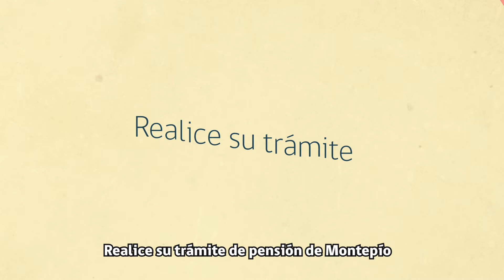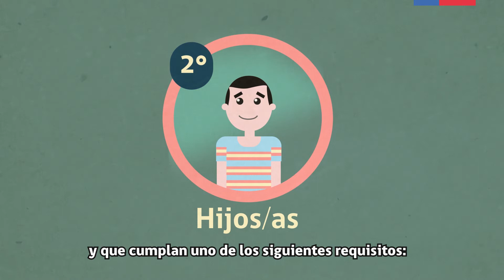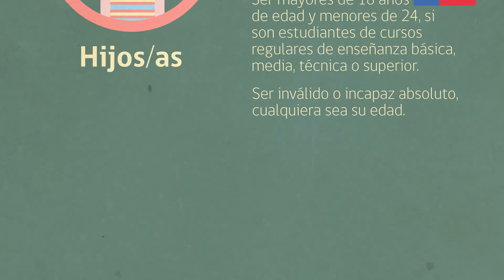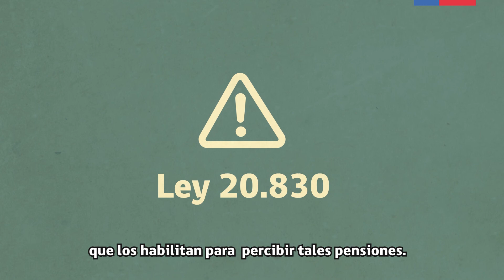Pensión de Montepío